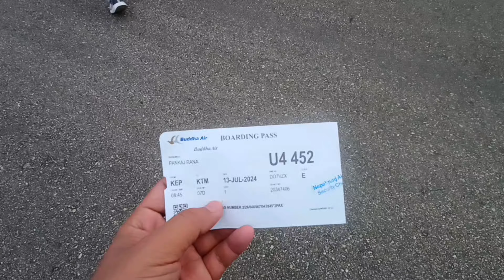Tila-1, Raralihi and Travel to Kathmandu in Rainy season